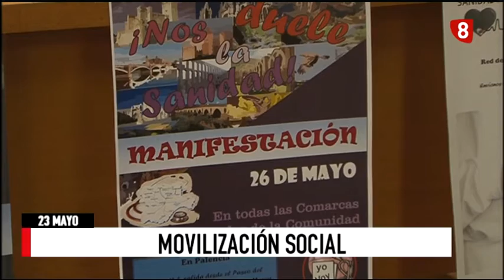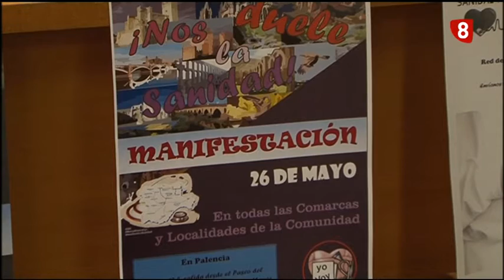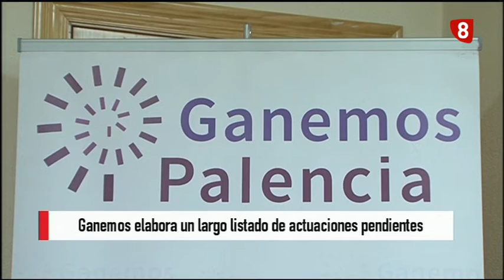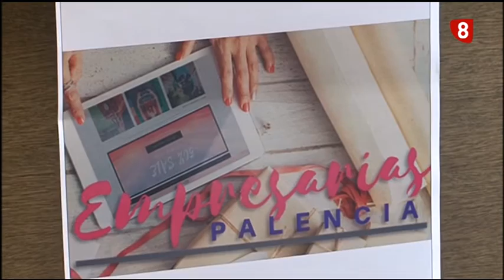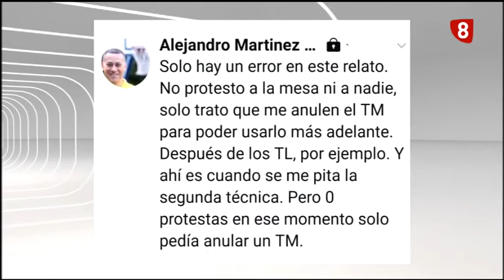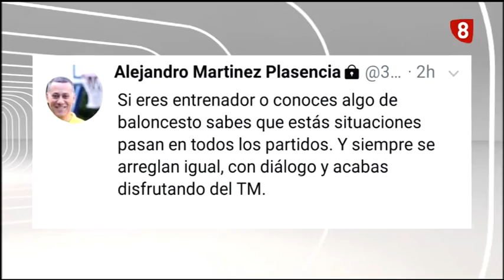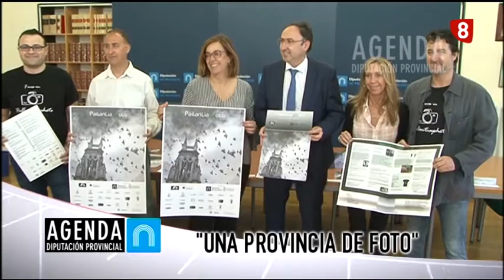Noticias 14:00h (23 Mayo 2018) La 8 Palencia RTVCyL